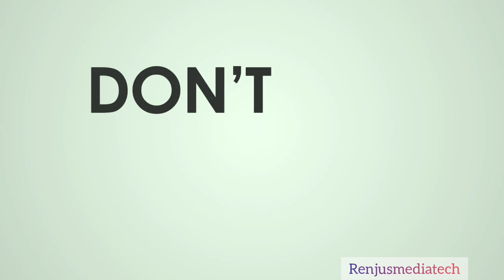Sweet Mango Dates Pickle || Raw Mango Dates Pickle || Renjusmediatech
ചെത്ത്മാങ്ങ ഈത്തപ്പഴം അച്ചാർ || Raw Mango Dates Pickle || Renjusmediatech

It would be awesome if you leave me some feedback so I can make better videos next time .

Please help me share so I can reach out more people around the world.